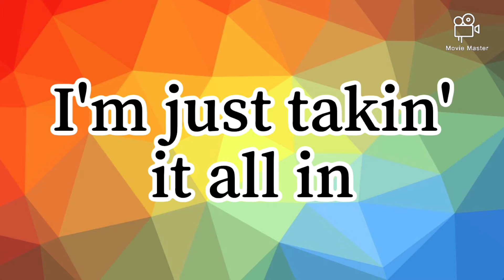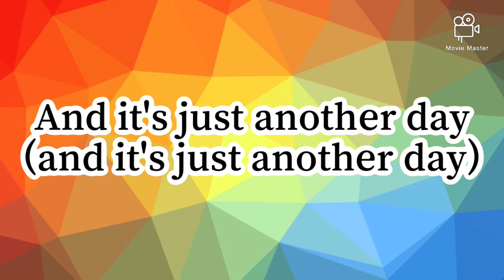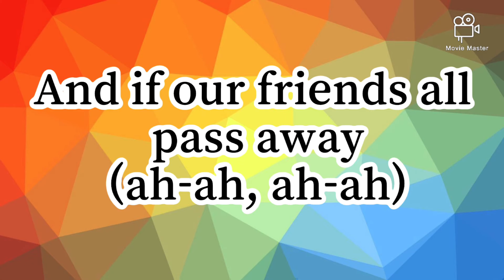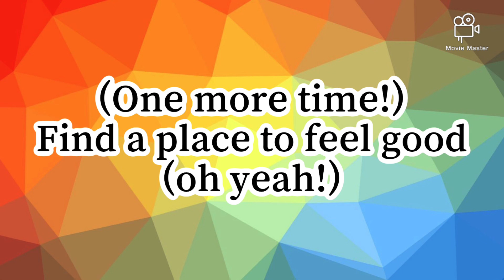Treat People With Kindness Harry Styles Lyric Video